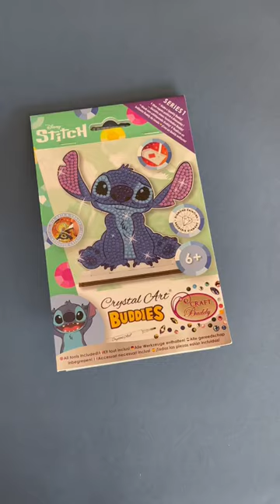Unboxing Crystal Art Buddies - Sneak Peek! New diamond painting collectibles!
Coming very soon! Code WELLS15 saves 15% on all items at craftbuddyshop.com